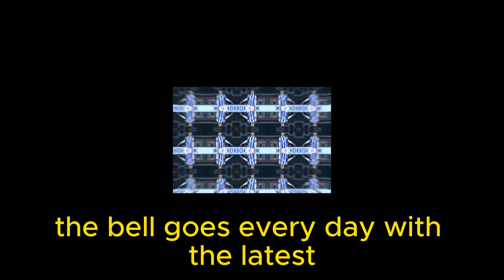💥😱 IT HAPPENED NOW! OH MY! HOT NEWS! ARSENAL NEWS! ARSENAL NEWS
Hello The Arsenal, welcome to the Arsenal news channel, here you can stay on top of everything that is happening at Arsenal today. Subscribe to our channel ARSENAL TODAY'S NEWS today and turn on the notifications so you don't miss the new videos that we will bring you daily with the latest news from Arsenal. Arsenal transfer news and Asenal news. You can find out here on our channel ARSENAL TODAY'S NEWS